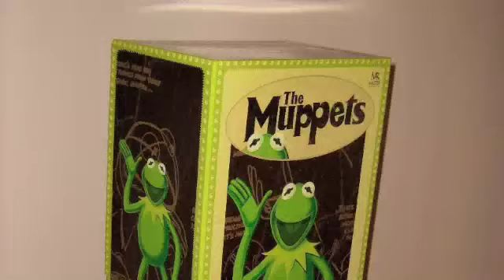Muppets Photo Puppets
These are the Kermit, Gonzo and Animal photo puppets from Master Replicas. They were each made in limited edition. We're hoping that one day, Fozzie and others will be available.